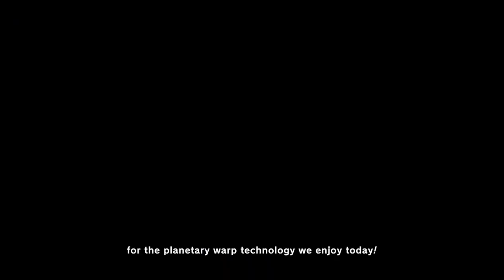TildeShambles - Kirby And The Forgotten Land - Part 8